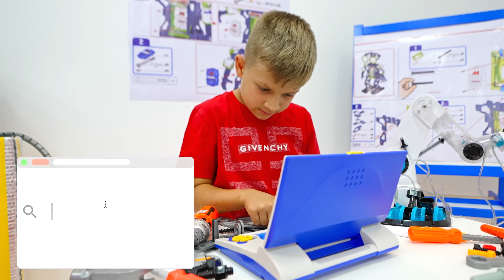Диана и Рома исследуют профессии будущего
Диана и Рома нажимают на цветные кнопки, попадают в будущее и исследуют профессии. Знакомство детей с разными профессиями развивает эрудицию, осведомленность и повышает мотивацию к сюжетно-ролевым играм. Диана и Рома покажут, каким может быть дизайнер одежды для домашних животных, робототехник, менеджер по космическому туризму, экологический архитектор, блогер, 3D-моделист, биолог, программист и уборщик.